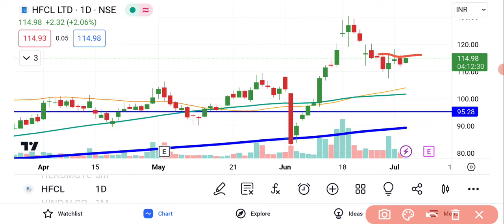HFCL Share Latest News | HFCL Share Target Price | HFCL Share Future Share Price